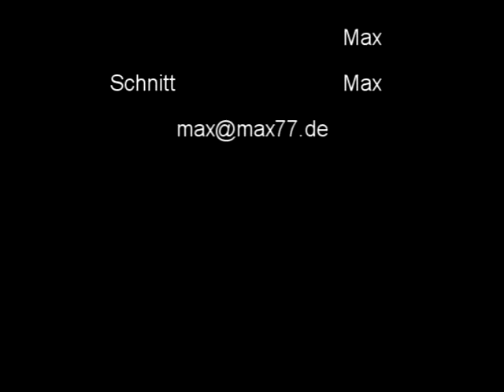YoungWild TV #8 -Poison Cup in Boos am 03.04.2011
Das gibts in dieser Folge von YoungWild TV
- Max Friedrich unterschreibt beim ERGON 24h Racing Team
- Finallauf des Poison Cups in Boos
- Vorschau: Kellerwald Bike Marathon - Einer der ältesten Bikemarathons in Deutschland wird 14.
- Vorschau: GranFondo bei Canyon in Koblenz